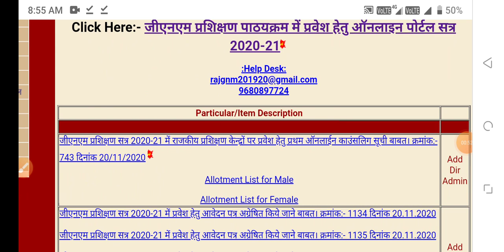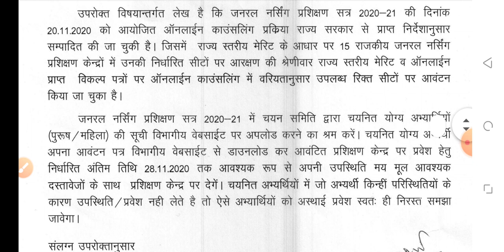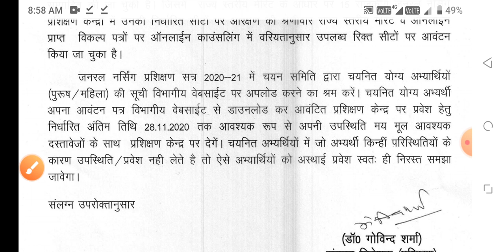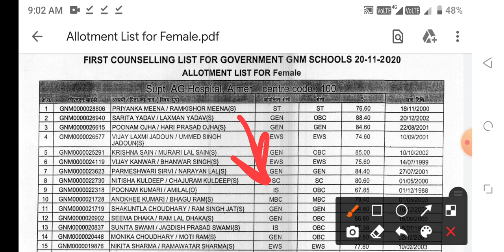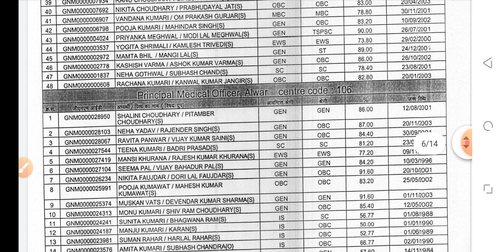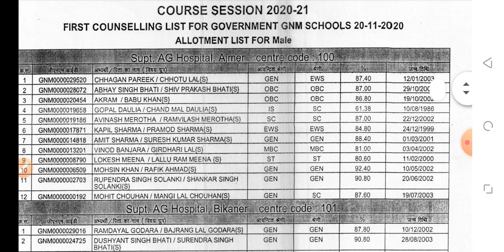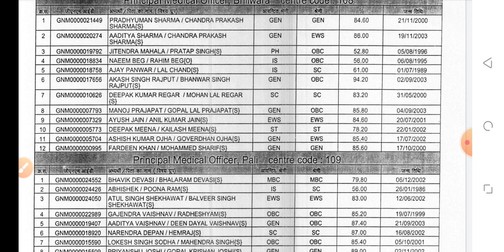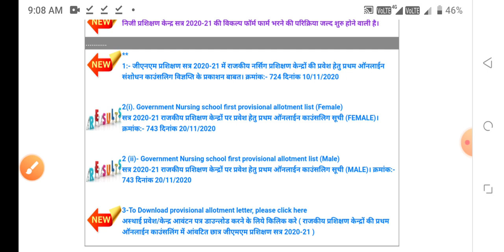Rajasthan GNM Nursing counselling Result announced 2020-21 1st round 2nd round GNM counselling proce